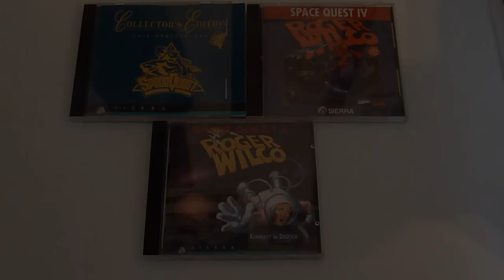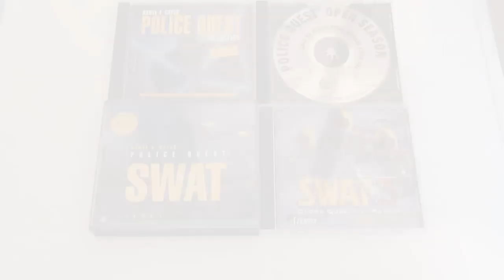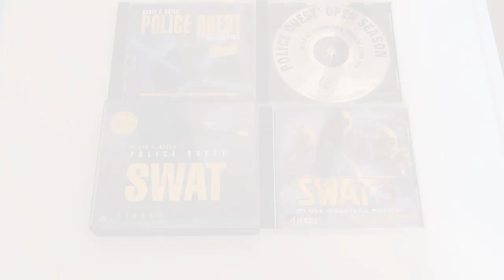Sierra Teil II - Meine Adventure Games Kollektion III [GERMAN]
Willkommen zum dritten Teil meiner Adventure Games Collection. Heute ist der zweite Teil der legendären Games von Sierra dran. Dieses Mal wird auf Space Quest, Police Quest, Gabriel Knight & Phantasmagoria geguckt. Viel Spaß!